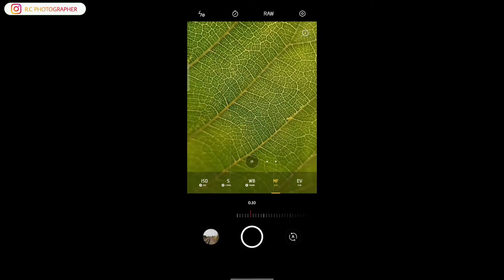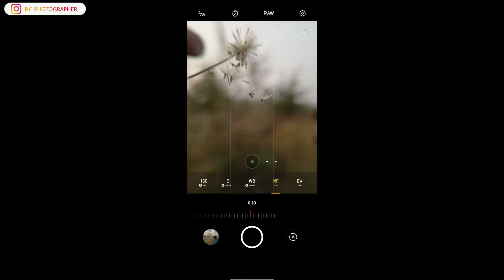Macro photography ideas to shoot at home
Top 5 Mobile Photography 👇
please 👇
丂ㄩ⻏丂⼕尺讠⻏🝗

And if you upload the pic on Instagram then do use my hashtag

I will feature on my insta story.

I'm on Instagram as  @rajcreation80_

You learn in this video:

home photography
home photography tricks
home photography studio
 home photography ideas with mobile
home photography with phone
home photography ideas for girls
home photography ideas with phone
creative home photography ideas
indoor mobile photography ideas
creative photography ideas at home with phone
indoor photoshoot ideas
long exposure photography
photography course
product photography
mobile photography tips and tricks
5 creative home photography ideas
creative photography ideas at home
mobile photography
mobile photography intro
mobile photography short
mobile photography stars
mobile cover making at home
mobile photography ideas at home
mobile photography editing
mobile creative photography ideas
micro photographer ideas
micro photography ideas new videos
micro photography ideas
micro photographer video
micro photography
micro photography with phone
micro photo
micro photography with iphone 13
micro photostat
micro photocopy

mobile photography, mobile photography tips and tricks. 5 cool mobile photography tricks, mobile photography video in hindi. mobile photography ideas. mobile photography hacks. mobile photography apps, best apps for mobile photography. best boys poses for mobile photoshoot. mobile videography tricks. 3 creative videography tips, slowmo videography tricks. 5 simple ways to take cool photos. easy way to viral on tiktok. viral mobile photography. ur smartmaker mobile photography
realme 7 review
realme 7 camera
realme 7
5 creative home photography ideas
indoor photoshoot ideas
long exposure photography
photography course
product photography
5 creative home photography ideas
mobile photography
mobile photography intro
mobile photography short
mobile photography stars
mobile photography editing
micro photographer ideas
micro photography ideas
micro photographer video